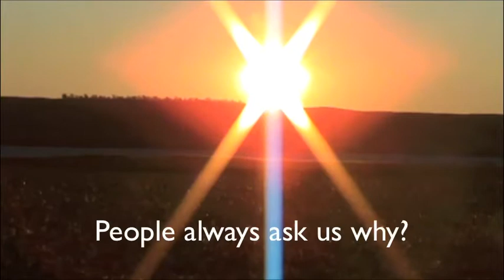The Reason Behind The Obsession-Kings of Whistling Wings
Just a couple of kids from southern MN doing it the right way. The kings of whistling wings.